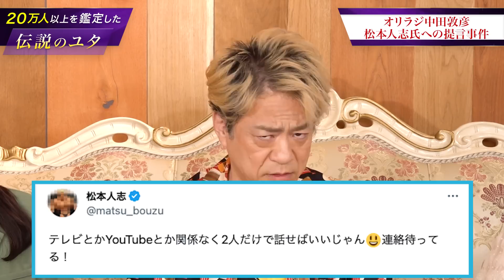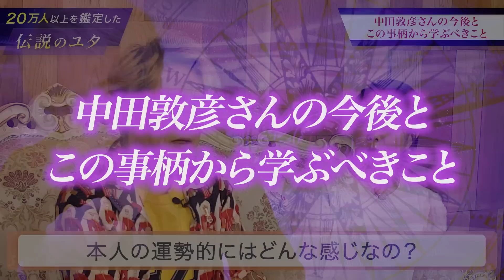中田敦彦vs松本人志！２人の守護霊は！？確執の結末は！？伝説のユタが緊急霊視！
オリエンタルラジオの中田敦彦さんが、自身のYouTubeチャンネルでダウンタウンの松本人志さんに意見した問題がお笑い界で大きな騒動となりました。暴走！？それとも狙い通り！？なぜ中田さんは意見をしたのか？2人の背後霊は？そして、この騒動の結末はどうなるのか！？HALさんにお話いただきました。

感想やご質問お待ちしております。

ゆいがーる 2nd配信シングル
「あいのうた～なんくるないさ～」

💫オフィシャルHPリニューアルのお知らせ💫

00:00　東京・沖縄・大阪セッション開催のお知らせ
00:11　伝説のユタ作 だるま＆招き猫
02:29　オリラジ中田敦彦 松本人志氏への提言事件
05:50　オリラジ2人の背後霊
07:31　中田敦彦さんの提言は正しかったのか！？
10:57　中田敦彦さんの今後とこの事柄から学ぶべきこと
15:45　出張HALチャンネル講演会のお知らせ
15:48　オンラインサロン開設のお知らせ
15:51　HAL公式HPリニューアルのお知らせ
15:54　カスタマイズパワーストーン制作のお知らせ
15:57　あいのうた〜なんくるないさ〜発売のお知らせ

東京・沖縄・大阪セッション開催決定！
●東京：6月29日、7月4日、6日、14日、27日、31日
●沖縄：7月19日
●大阪：6月27日、7月25日
予約専用電話（完全予約制）
受付時間　10時～22時
※年中無休

緊急決定！
出張HALチャンネル講演会
詳細はコチラ👇

6月18日（日）、7月9日（日）
開場13:30 講演14:00〜16:00
日比谷コンベンションホール
〒100-0012
東京都千代田区日比谷公園1-4 B1F
参加費10,000円(税込)

オンラインサロン
「HALスピリチュアル研究所」

20万人以上のカウンセリングを
行ってきた琉球ユタ HALによる
スピリチュアル研究所。
オンラインサロン限定動画や
HALのスピリチュアル日記など
さまざまな出来事を
HALの視点でお伝えしていきます。

‹内容›
①オンラインサロン限定動画
②本格スピリチュアル勉強会
③HALスピリチュアル日記
④月1回メールセッション
※メールにてお悩み相談

‹ご料金›
月額11,000円(税込）
お問合せ：受付時間10時-22時

生年月日から一人一人に合わせた
カスタマイズパワーストーンを
お作りします。
ご注文いただいた方には
琉球 HALがエネルギーを注入します。
手首のサイズを事前に測っていただき

謎に包まれた沖縄ユタの歴史｜奇跡の琉球ユタHAL｜note（ノート）